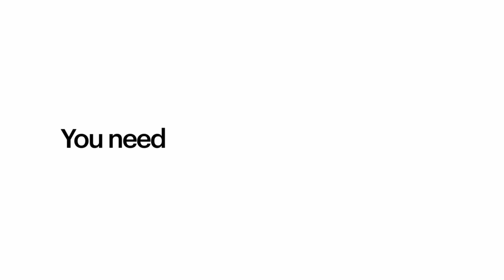Airweave’s “Anti-Sex” Olympics Mattress Is Athlete’s Tech-Packed Secret to Super Sleep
Ever wondered if Olympic athletes' beds are designed to keep them from... extracurricular activities? Buckle up, because this episode dives into that juicy rumor and much more!

 In this riveting episode, we sit down with Brett Thornton, the Chief Operating Officer of Airweave, to debunk the myth of the so-called "anti-sex beds" that Olympic athletes are sleeping on.

Brett takes us through the fascinating journey of how Airweave transformed fishing line into high-tech mattresses that promise top-tier support and comfort. Discover how these innovative beds are tailored to each athlete's needs using cutting-edge technology. Plus, get an inside look at Airweave's mission to bring better sleep to the world, one recycled fishing line at a time. Spoiler alert: These beds can handle a lot more than just a good night's sleep!

Don't miss out on this blend of science, humor, and a dash of Olympic gossip!

KEY TAKEAWAYS:

- AirWeave offers a unique retail experience in Japan, with 250 store-to-store concepts and a personalized mattress scanning system.

- The anti-sex mattress for Olympic athletes was a viral sensation, debunked by athletes and used as a marketing opportunity.

- AirWeave is expanding into the US market, focusing on building a strong brand and offering innovative sleep technology products.

-The company's approach to sleep technology and retail experiences is driven by a combination of heritage, technology, and a focus on customer preferences and needs.

CHAPTERS:
00:00 Introduction to AirWeave and Brett Thornton's Role
03:45 The Pitch and Experience of AirWeave Products in Japan
09:51 The Fishing Line Material and Its Unique Properties
13:30 The Viral Sensation of the Anti-Sex Mattress for Olympic Athletes
19:12 Expanding into the US Market and Retail Strategy
26:57 The Combination of Heritage, Technology, and Customer-Centric Approach